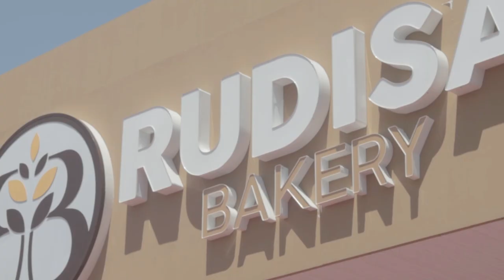EXTRA AFLVERING 7, met WARSHA TORILAL-SARDJOE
EXTRA is een programma waarbij gesproken wordt over interessante verrichtingen van burgers/bedrijven en andere organisaties in onze samenleving.